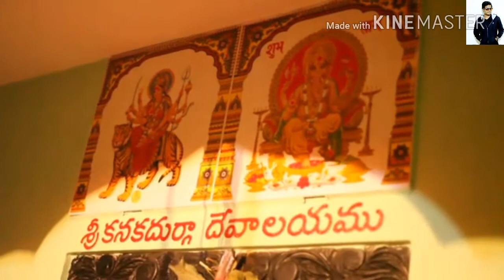Durgamma Bonala Jathara in 2015